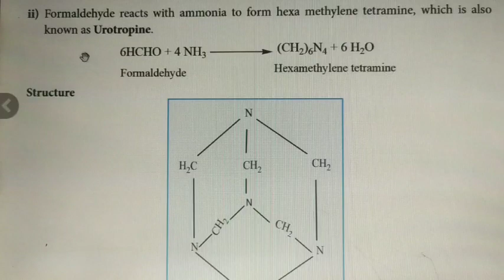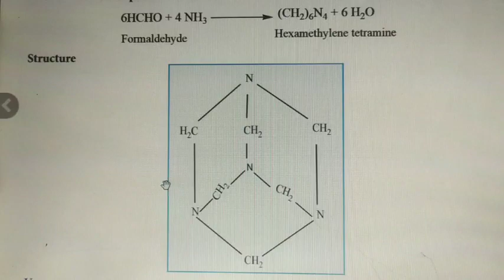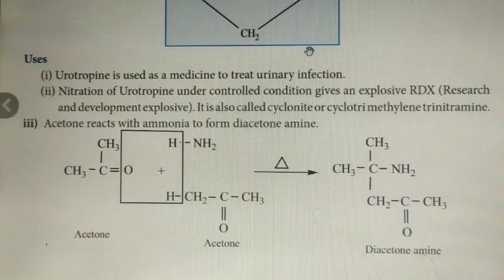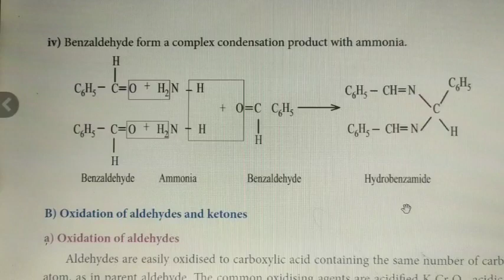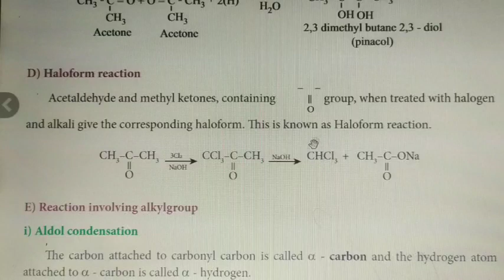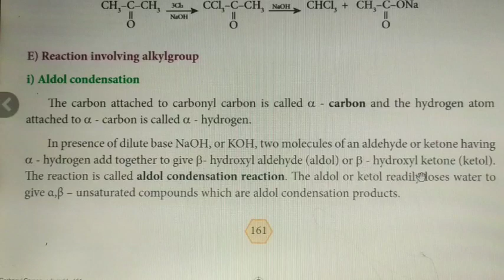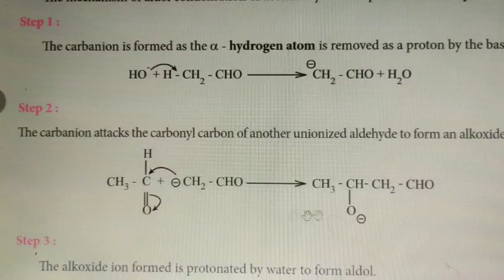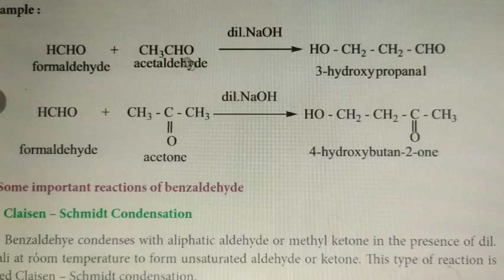12th chemistry/chapter -12/Urotropine/Uses,prep,structure/Hydrobenzamide/Haloform/Aldol condensation